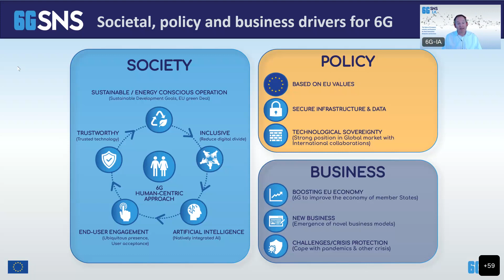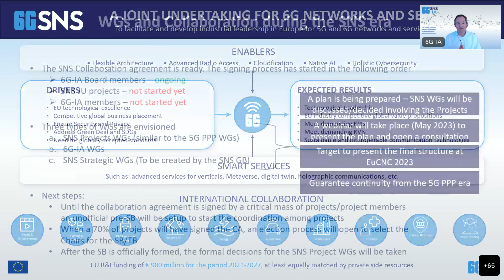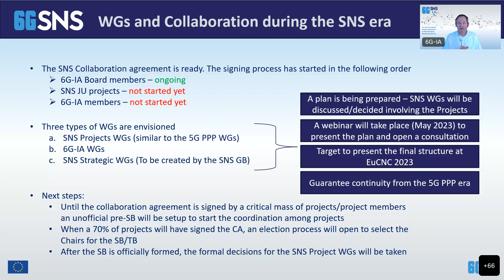6G-IA Welcome & Stream A description (2/13)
Colin Willcock - 6G SNS GB Chair, 6G-IA Chair

SNS Lunchtime Webinar 2 – Introducing the SNS projects (Part 2 of 4)